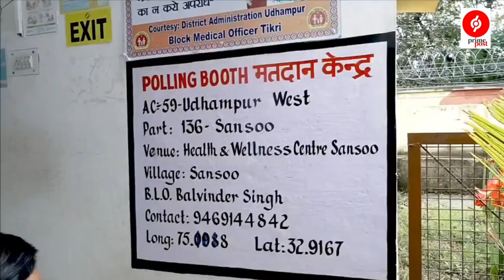Specially Abled Voter from Udhampur Jammu Kashmir- Pawan Dev Singh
Specially Abled Voter from Udhampur Jammu Kashmir- Pawan Dev Singh casts his vote and appeals everyone to vote